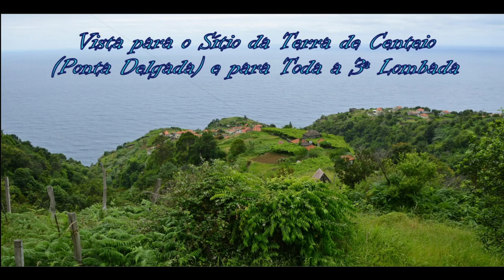Max Oazo - Feeling Me (The Distance & Igi Remix)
Música com imagem da ilha da Madeira.
Desfrutem.